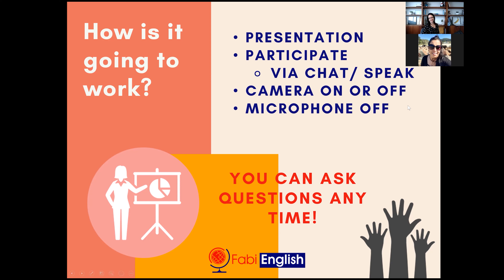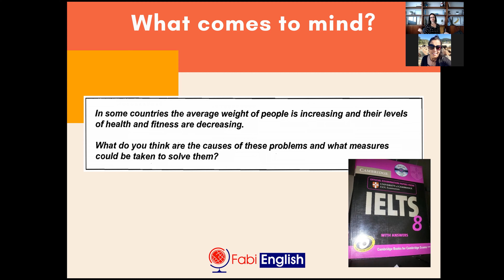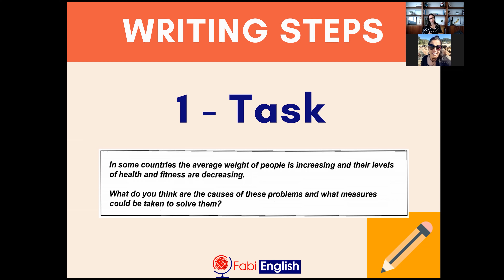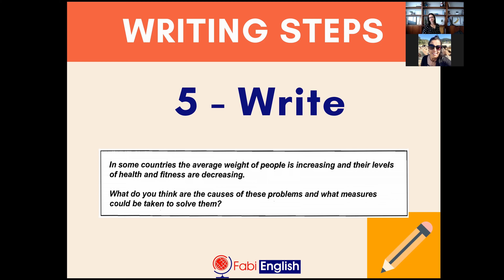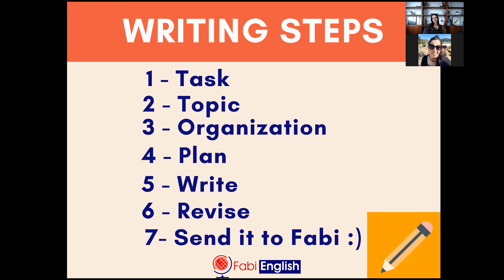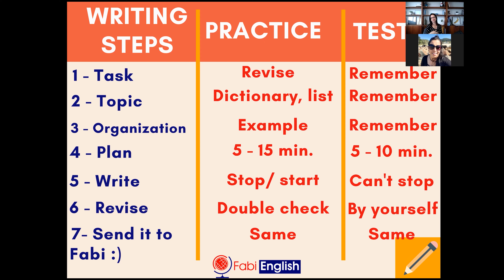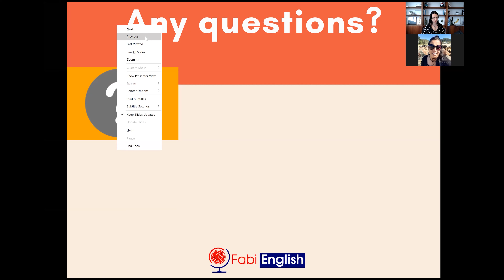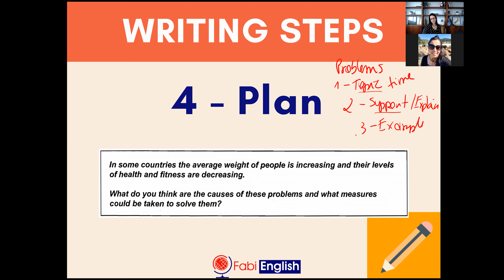IELTS Writing Steps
Are you struggling with writing? Not sure what to do?

In this Virtual Class, I will show you what to do so you are not lost next time you have to do a writing task for the IELTS exam.

These steps will also help you achieve a great score!

Plus... a little secret...

In addition to the steps, I will also tell you the difference between writing for practice, and writing for the exam. Pretty cool!

The writing task I am using in this video is from the from the amazing book Cambridge IELTS Book 8. If you are serious about the IELTS exam, I suggest you use this series for full test practice.

Let me know what yo think!